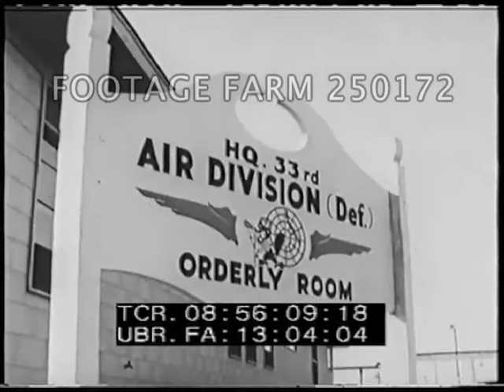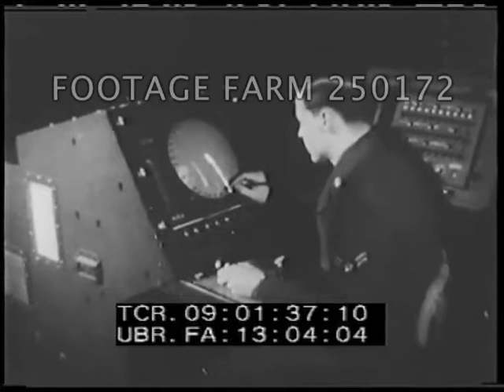1950s - Civil Defense - 250172-09 | Footage Farm Ltd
[1950s - Civil Defense:  Warning Red]
Titles.
08:54:13  Montage:  LS B-29 overhead.  MLS 1950s US city skyline.  INT home, mother puts small boy to bed.  MCU couple read newspaper.  MS aircraft beacon light revolving at night.  B-29 overhead.  CU INT B-29 nose windows / greenhouse.   LS section of oil refinery.  ECV switchboard & operators.  LS diesel train crosses river bridge.  MS INT hangar "American Airlines" DC-6 aircraft undergoing repairs.  B-29 overhead.  08:55:08  Montage:  MS pilots run out of alert building.  Two F-86 Sabrejets take off, in flight.  ECU pilot scans skies.  ECU USAF on side of B-29.  Aerials of F-86s, pilots.
08:56:01  MCU radar antenna turning.  POV past telephone lines.  ECU sign HQ 33RD AIR DIVISION (DEF) ORDERLY ROOM.  Ground shots of radar tracking center "Omni Bearing"; control center officer in charge.    MP checks I.D.  of driver of car entering area.  LS control center building.   MS MP on guard duty at doorway, checks I.D.  of officer entering building.
08:56:38  Sign: WARNING RESTRICTED AREA.  MS INT aircraft warning & tracking center w/ equipment.   CU airmen watching radar screen.  ECU radar screen.  CU as airmen call information taken from radar screen to tracking room.  CU INT tracking room, airmen mark plotting boards.
08:57:51  MS American Airlines DC-7 taxiis out.  MS interim control tower, civilian operators.  MS Airmen mark information from plotting board onto ledgers; tracking center in operation.  B-29 overhead.  CU radar screen.  MS as airman calls on phone, information from radar screen.  Scenes of activity in the center.  Aircraft is located & messages relayed to other areas.
09:00:25  Montage:  MS pilots relax in alert room.  CU warning horns on wall of room.  LS alert hangars doors opening.  Pilots scramble.  INT alert hangar pilot climbs into F-86.  CU canopy as it closes over pilot.  LS F-86 taxis out of hangar.  LS tower operators' view of F-86 taxiing.  MS as F-86 taxies from alert hangar.  LS F-86 taxiing away from camera.
09:01:09  CU tower operators' view of F-86's taxiing.  MS low angle two F-86's as they pass overhead.  Plotting table.  Aerial two F-86 in flight; ECU as pilot scans sky.  ECU radar screen & airman.  Plotting room. Aerial two F-86's in flight.  GSAP approach on tail of B-29.  Aerial two F-86's diving at camera aircraft.  B-29 in flight.
09:02:34  City street scene w/ traffic.  Children play, woman puts clothes on line.
09:02:51  Aerial as F-86 climb & dives; two F-86s pass overhead.  Several scenes of airmen faces tracking center; pilots.  Air Defense Command men moving indicators on tables.  The End.
Cold War; Paranoia; Film Noir Style; Government USAF Film;
NOTE:  Problem in master tape 08:54:21:21 - 08:54:22:03.
NOTE:  Sold at per reel rate.  THIS IS NOT THE 1956 CIVIL DEFENSE FILM!